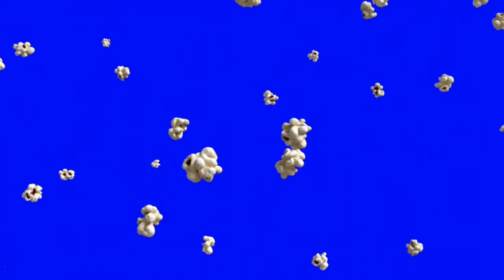3D Popcorn Raining From Sky - Popcorn Green Screen Pack